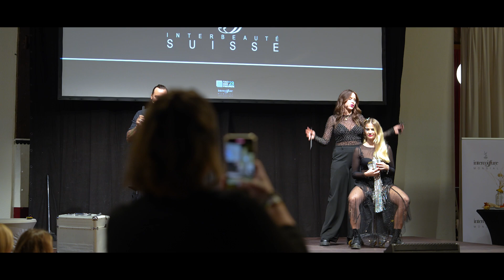Tag der Freunde 2024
DAS Event-Highlight 2024 für Haarstylisten und Modebegeisterte rückt näher: Sei dabei am 28. Oktober 2024 beim Tag der Freunde 2024 in Zürich.

Sichere dir jetzt deine Tickets!

Der 6. Tag der Freunde der Intercoiffure Suisse! 🚀🚀🚀⁣⁣⁣⁣⁣

⁣⁣Euch erwarten jede Menge Trends und Inspiration rund um das Thema Haare & Salonbusiness. 14 Aussteller, viele Shows, jede Menge Neuheiten sowie innovative Fachtechniken für deinen Salon.⁣⁣⁣⁣
Die Veranstaltung ist öffentlich; also auch für Nicht-Mitgliede der Intercoiffure Suisse! ⁣⁣
Wo: Im Albisguetli Zürich
Mit dabei:⁣⁣⁣⁣
L’Oréal Professionnel Paris⁣⁣⁣⁣
Goldwell Schweiz⁣⁣⁣⁣
Wella Professionals ⁣⁣⁣⁣
KEUNE⁣⁣⁣⁣
Haarteck⁣⁣⁣⁣
Takara Belmont⁣⁣⁣⁣
BLUE BOX⁣⁣⁣⁣
Marwell ⁣⁣⁣⁣
Orgaenic Lifestyle⁣⁣⁣⁣
calligraphy cut⁣⁣⁣⁣
PMcare.⁣⁣⁣⁣
MIKE KARG⁣⁣⁣⁣
ROWA⁣⁣⁣⁣
Apalion⁣⁣⁣⁣
Intercoiffure Suisse Fashion Team⁣⁣⁣⁣
Fondation Guillaume Switzerland⁣⁣⁣⁣